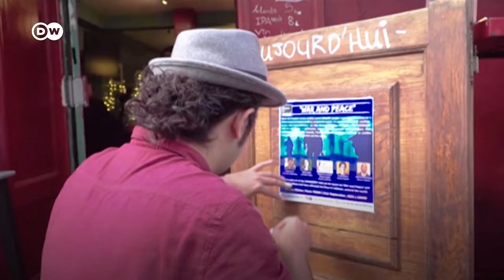Uchodźcy stworzyli miejsce do wymiany myśli w Paryżu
Dziennikarz z Afganistanu, mieszka we Francji dopiero od końca sierpnia. Uciekł przed talibami ze stolicy kraju Kabulu. "Czasami czuję się tu bardzo samotny. I denerwuję się, kiedy widzę, że tutaj wszystko jest takie normalne i spokojne - a w moim kraju jest wojna! I wszystkie osiągnięcia ostatnich 20 lat zostały zaprzepaszczone" - mówi. Nikt w Afganistanie nie dba już o prawa kobiet, prawa dzieci, prawa człowieka, podstawowe prawa każdej istoty ludzkiej